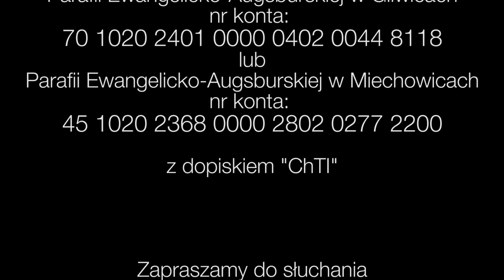ChTI: 2015-02-08: 2. niedziela przed Postem - Sexagesimae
Słowo Boże obdarzone jest wielką mocą. Jest ono w stanie przemienić ludzkie serce i doprowadzić człowieka do zbawienia, jeśli tylko on przyjmie je z otwartością i pozwoli mu upaść na żyzną glebę serca.